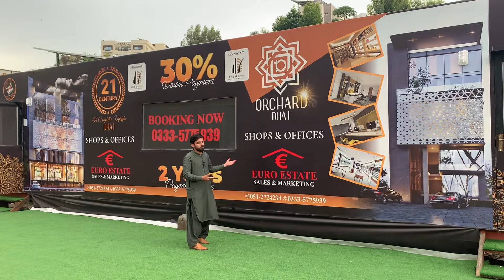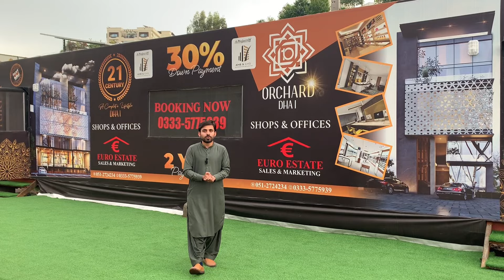DHA 1 Commercial 10 Orchard in Islamabad | Book Know your Unit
Location : Euro State Civic Center Bahria Town Rawalpindi
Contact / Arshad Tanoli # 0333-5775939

century 1 dha islamabad
dha 1 islamabad
islamabad
century 21
dha islamabad property
house for sale in islamabad
century21
dha islamabad